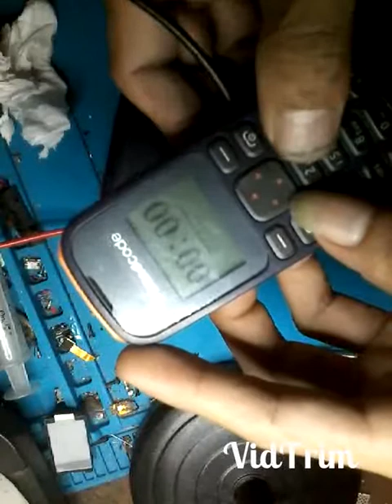Servis hp brancode model B1 short mati efek kena air laut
Solution dg cara bongkar total cek satu persatu komponen yg short dg teliti remove dan ganti resistor,atau kapasitor yg short dg di ukur multitester ,cek jg jalur pin lcd nya jika ada kerak segera pertebal dg timah ditambahi basahan flug